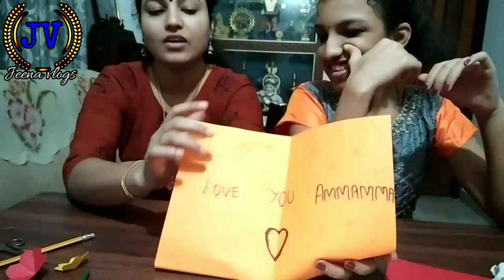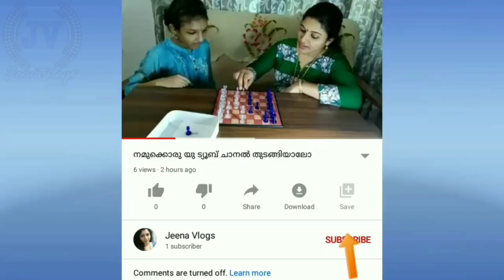Birthday Card and Bouquet Making/Paper Craft//Jeena Vlogs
ചെറിയ Video ആണ്